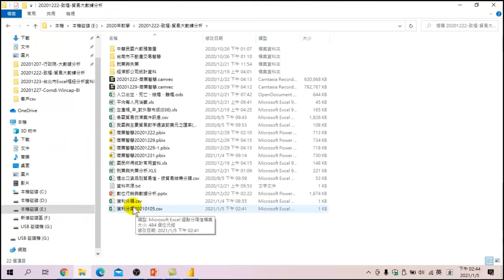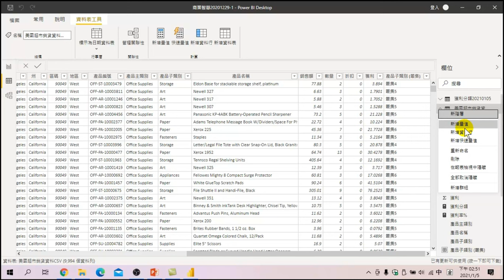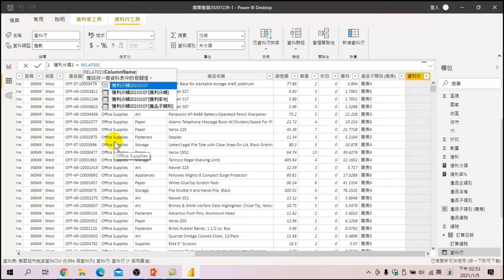如何讓不同的資料表產生資料表關聯【數位行銷與數據分析Power BI】04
【課程大網】